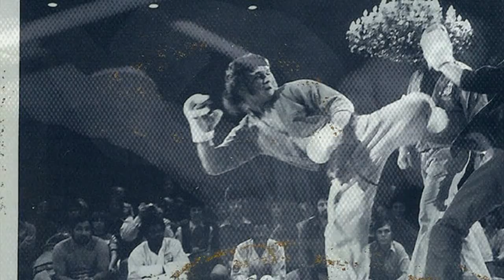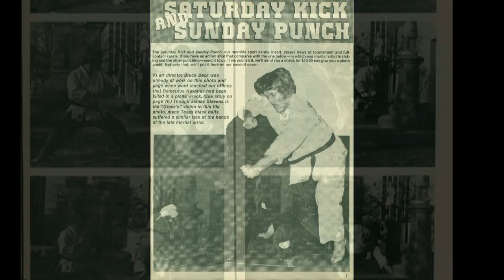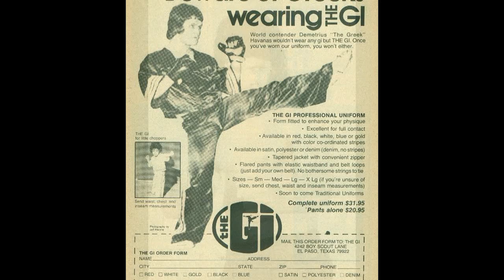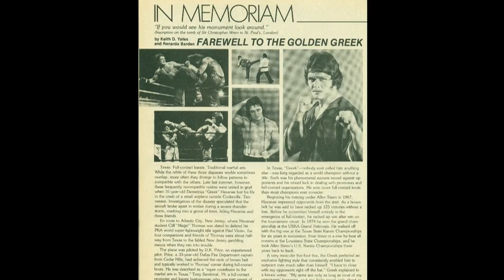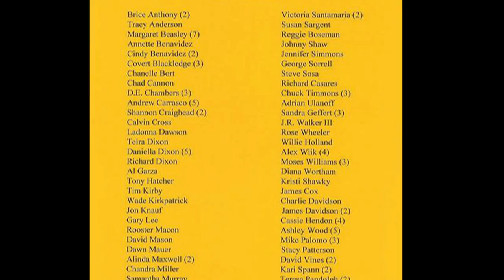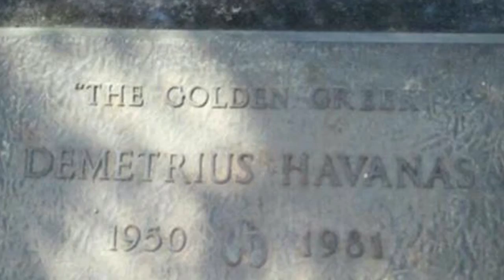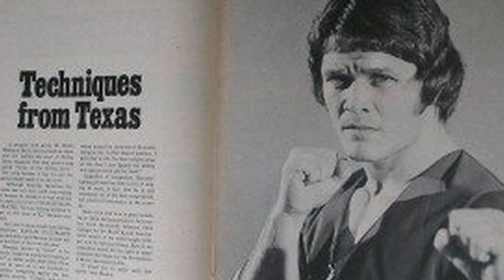A Tribute to Demetrius Havanas. The 'Golden Greek'